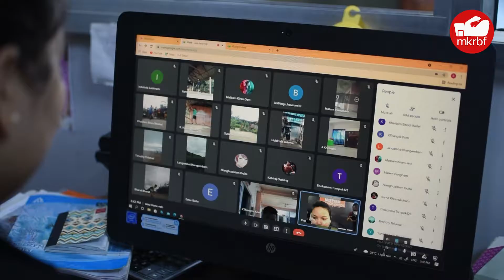Online training session 2021 during Covid-19